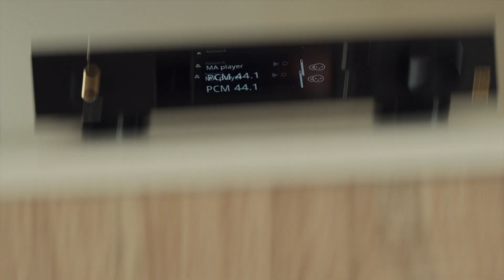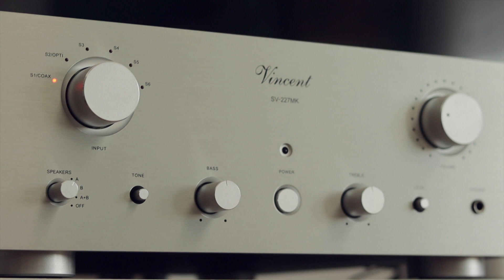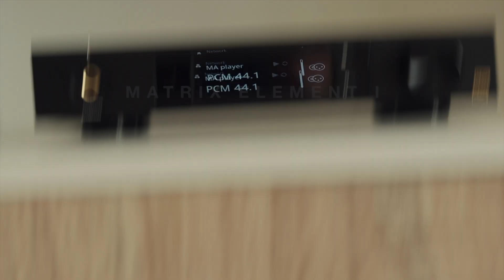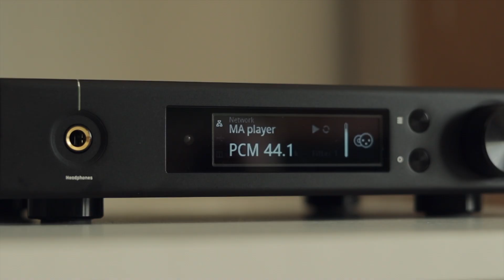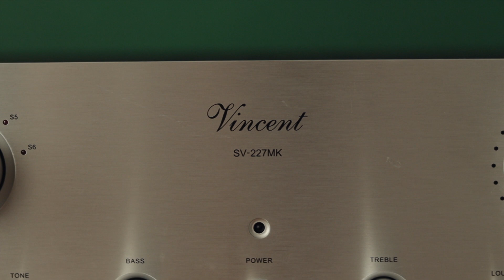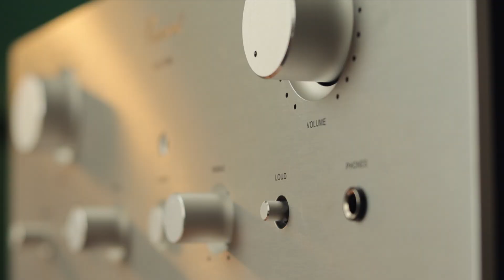Amit Olyan Sokan Imádnak! - Vincent SV-227MK Hibrid Csöves Erősítő Teszt